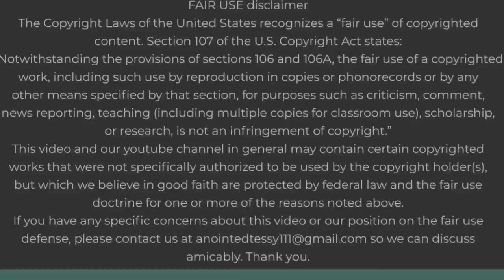Osinbajo Loses Out Like A Small Boy, As The Battle For 2023 Begins, Power Play In Aso Rock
the 16th of September, 2019, Vice President, Prof. Yemi Osinbajo, presided over the weekly Economic Management Team, EMT, meeting. This was reported by his Aide, Laolu Akande.
It was a routine meeting, and it adjourned to meet next week, as usual.
About an hour later, Garba Shehu, President Muhammadu Buhari’s Media Aide, announced the dissolution of the EMT, and its replacement with the Economic Advisory Council, EAC.